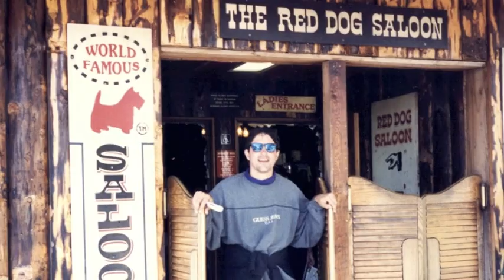Robert Rowland in 100 SNAPSHOTS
100 mix pictures from the past hugs to all of you !